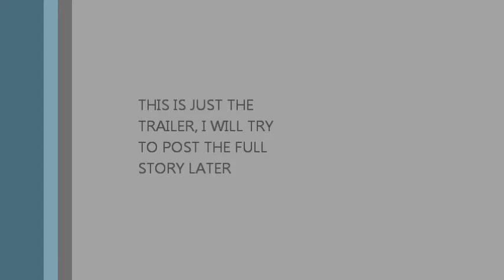amazing caves trailer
this is an awesome video!